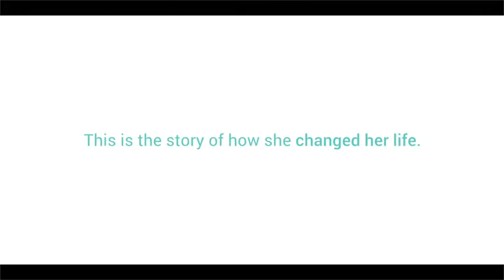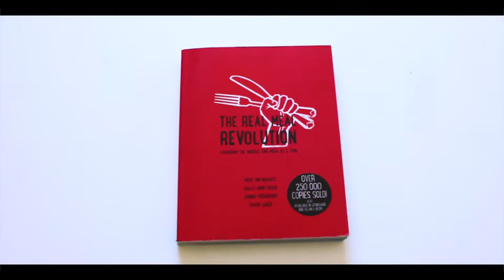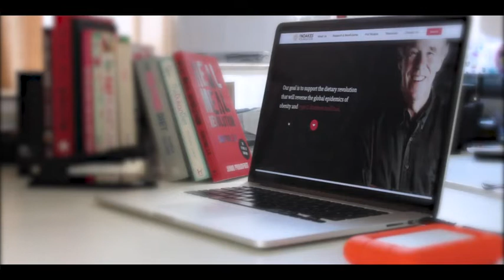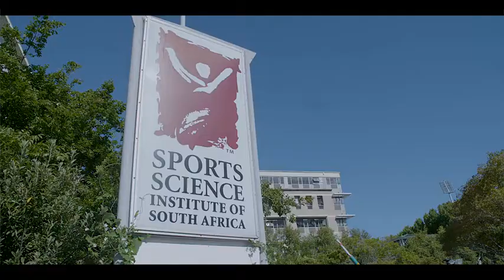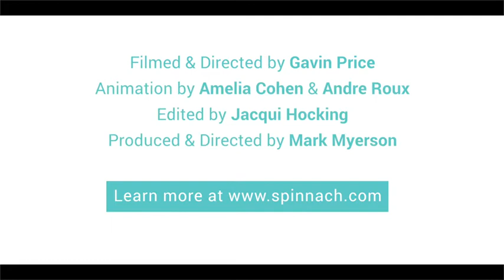Julie lost 50kg on Low Carb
In 2014 Julie Carter weighed 124kg. This is the story of how she lost 50kg. You can too. Be inspired.